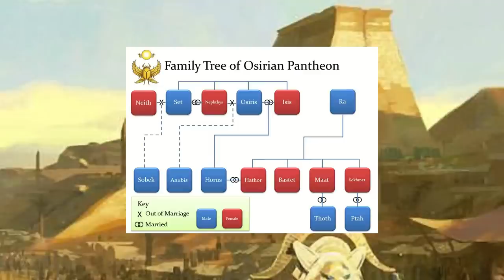Pathfinder Regional Deepdive: Osirion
Welcome back to our Deep Dive series!

The long awaited Osirion video is here! For all those who voted for Osirion in my poll months ago - here it is - not too long delayed hopefully!

0:00 - The First Age
9:55 - The Second Age
13:35 - Keleshite Rule
17:15 - The Third Age and Osirion Today
26:05 - Brazen Frontier
32:18 - Footprints of Rovagug
38:42 - Desert of Osirion
42:25 - Scorpion Coast
47:45 - Sothis and the Sphinx Basin

Content for this video came from "Osirion: Legacy of Pharaohs" by Alex Greenshields, Amanda Hamon, Jonathan H. Keith, Ron Lundeen, and David N. Ross